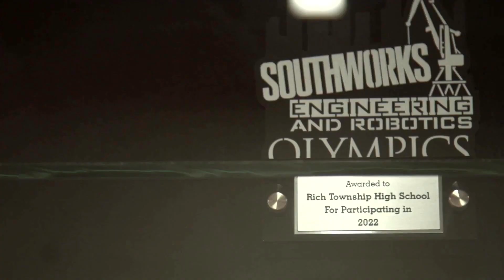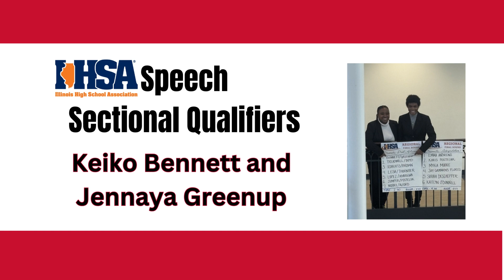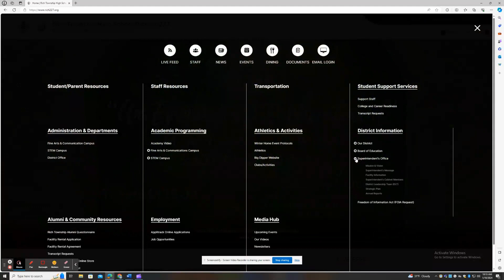February 9 2024 Weekly Update